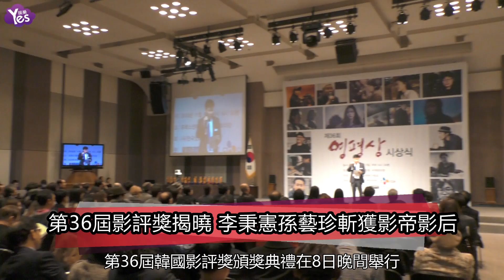【3年前】第36屆影評獎揭曉 李秉憲孫藝珍斬獲影帝影后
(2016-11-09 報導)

第36屆南韓影評獎頒獎典禮在8日晚間舉行，這是由電影評論家協會選出的獎項，而今年是李秉憲和孫藝珍分別獲得最佳男女演員獎，李秉憲憑藉在電影《局內人們》中，對「政治流氓」安尚九的精彩演繹獲得獎項。